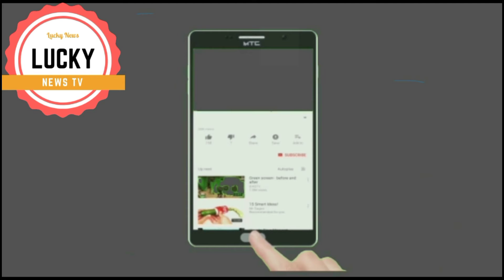Rahat pays tribute to Nusrat Fateh Ali Khan by presenting 'Sansoon Ki Mala' in a new style